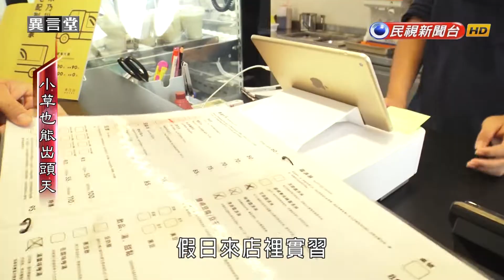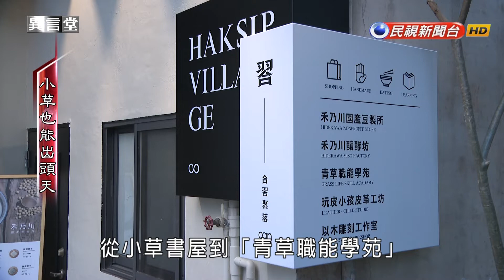2018.06.16【民視異言堂】小草也能出頭天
【小草也能出頭天】
在新北市三峽，有個小草書屋，每天總有幾十個國中國小的孩子，在放學之後來報到。但這裡不是補習班，而是一個三峽在地年輕人林峻丞，為家庭失能的「高度關懷學童」所打造的家。來到小草書屋的學童，有的家庭貧困，有的單親、失親、隔代教養，或有嚴重情緒障礙，他們不只課業落後，也欠缺基本的生活能力。所以，來自各地的老師、志工不但義務教這些孩子課業、才藝，甚至免費提供晚餐，給孩子照顧、關心和陪伴。這些原本大人們疏於照顧的小草，能否因此獲得成長茁壯的養分呢？